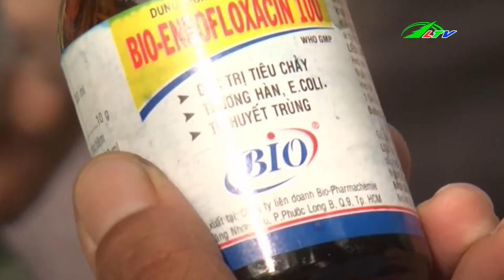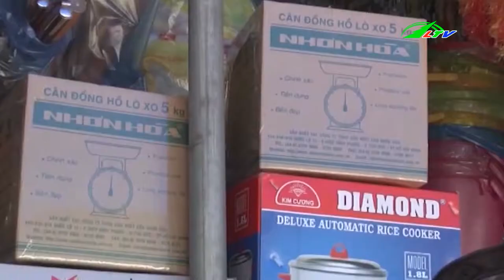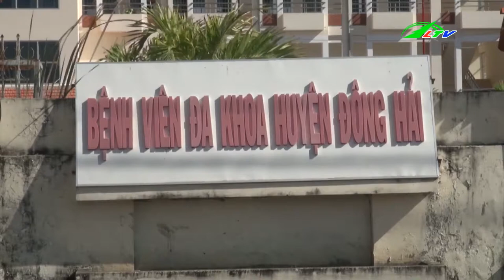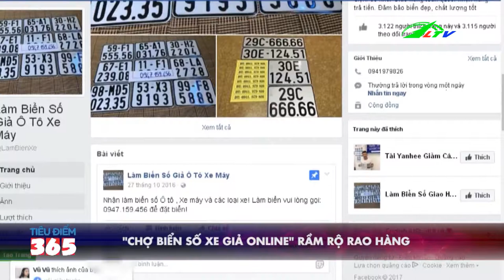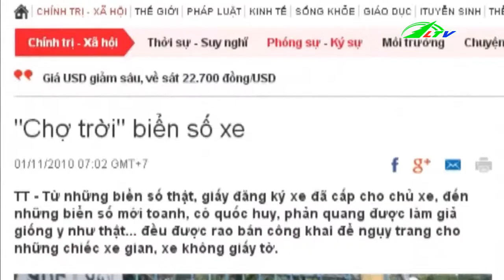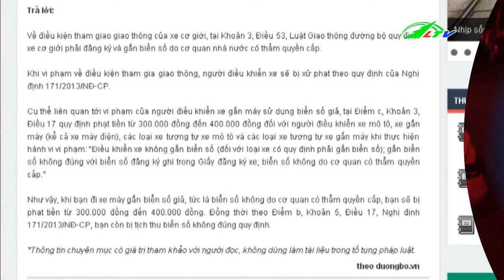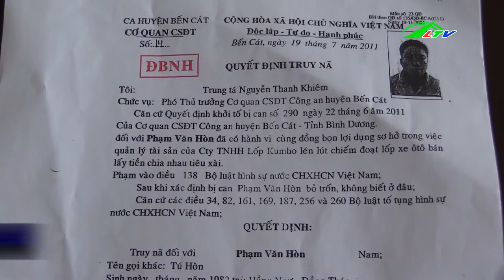Biến Số GIẢ Tràn Lan Trên Mạng | Tâm Điểm 365 | Lâm Đồng TV